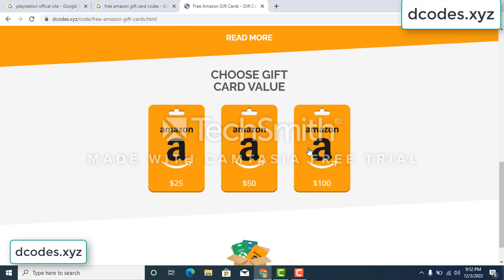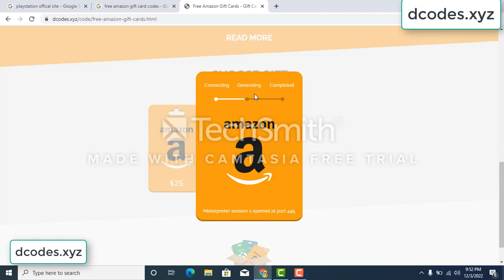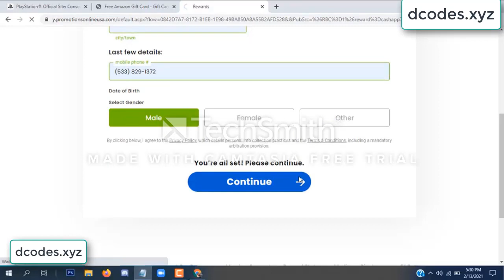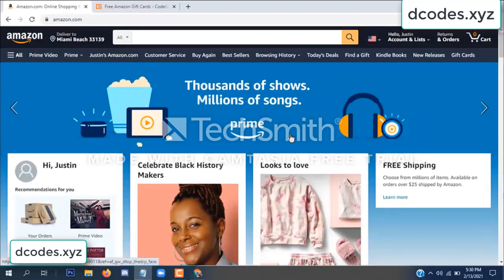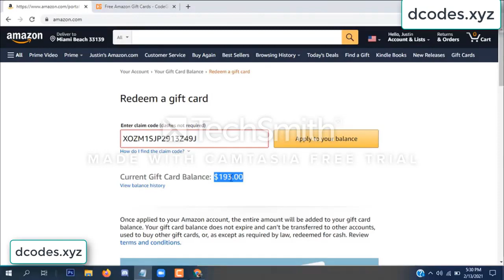amazon free gift card codes \\\ free amazon gift card codes 2022